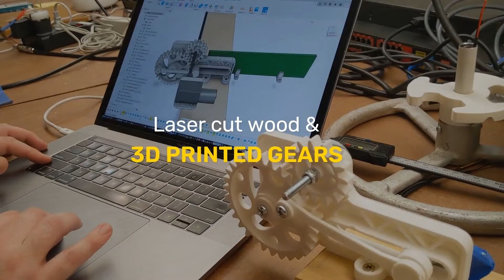Behind the Scenes Technology for "Pepe's Plight" at Fairgrounds St. Pete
Fairgrounds St. Pete actively blends art and technology together, so every Tuesday we showcase some of the innovative technology concepts utilized in our installations.

Josh Campbell designed "Pepe's Plight" to accurately reflect the motion of the ocean. Each wave was laser cut from wood and then hand painted. He constructed multiple moving elements and 3D printed every gear. The entire diorama is powered by a single motor, and the addition of LED lighting and creative coding is the foundation to a stormy forecast.